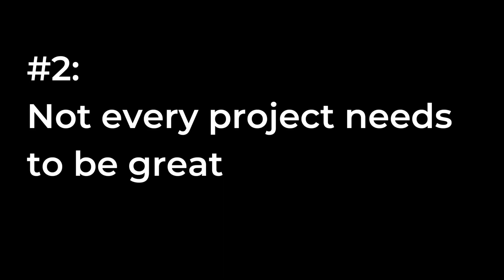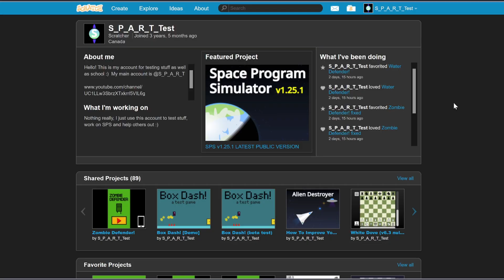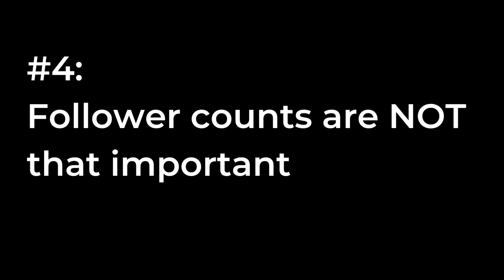What I've Learned After Over 3 YEARS on SCRATCH!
I've been on Scratch for over 3 years (nearly 4) now! And in this time, I've learned lots of valuable lessons about Scratch! So today, I've collected 5 of the most important ones to put in this video!